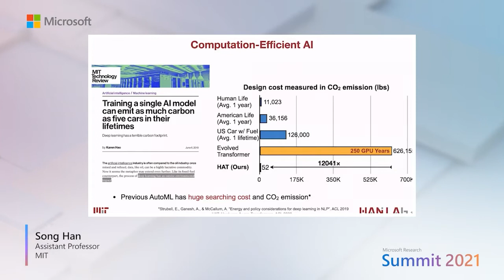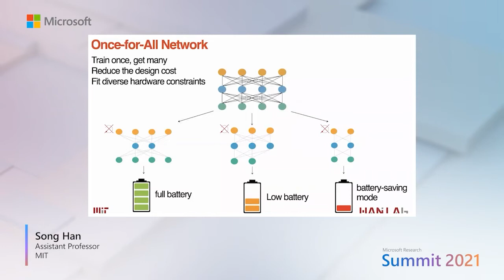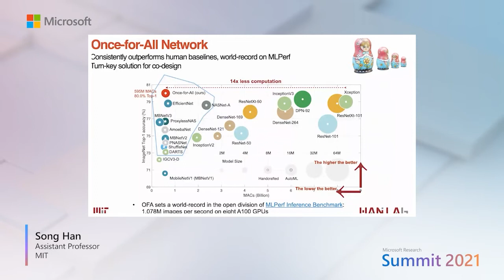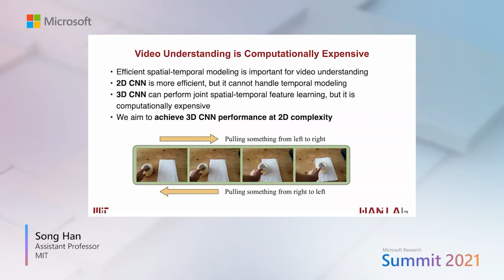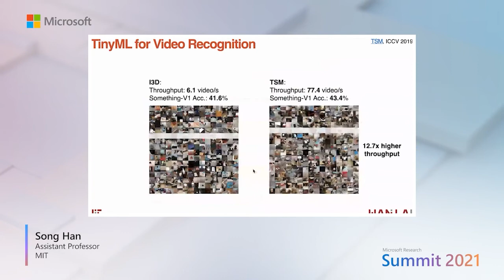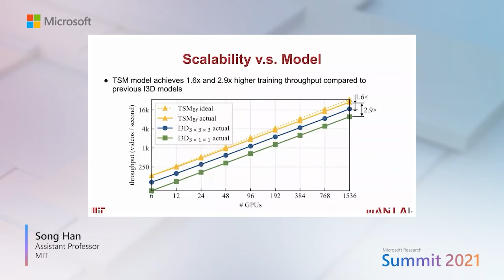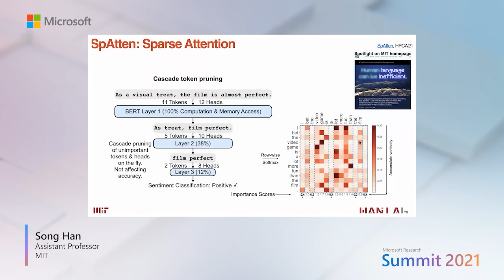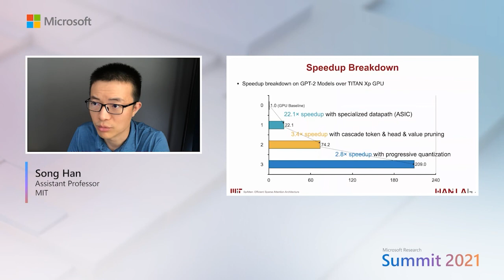Research talk: Computationally efficient large-scale AI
Speaker: Song Han, Assistant Professor, MIT

Today’s AI is too big. Deep neural networks demand extraordinary levels of computation, and therefore power and carbon, for training and inference. In this research talk, Song Han, MIT, presents TinyML and efficient deep learning techniques that make AI greener, smaller, faster, and deployable on IoT devices.